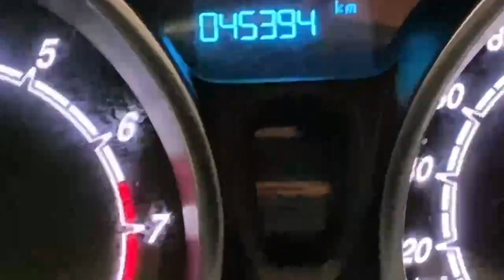171D8413 - Ford Fiesta MCA Zetec 1.25 60PS M5 4DR RefId: 460472